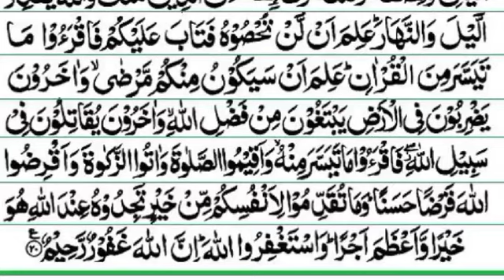surah muzammil surah Al muzammil lesson 03 learn with Hafiz Khalid khan